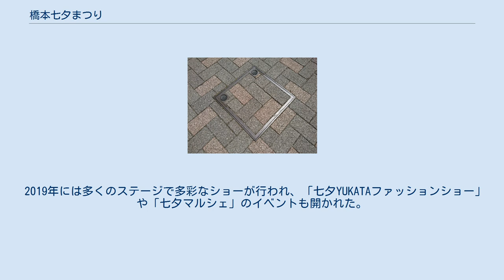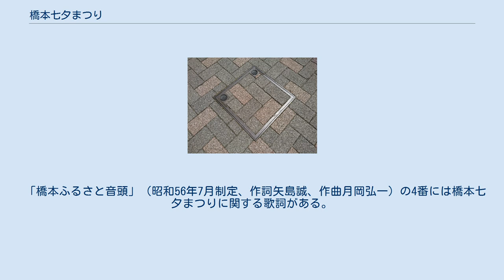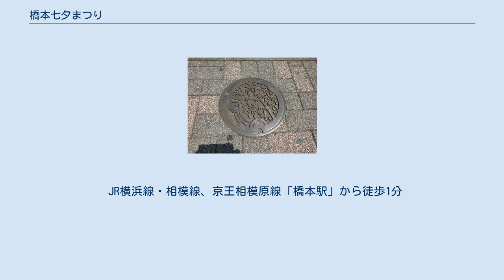橋本七夕まつり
緑区_(相模原市)
橋本七夕まつり（はしもとたなばたまつり）は神奈川県相模原市で行われる七夕の祭りである。
 1952年（昭和27年）、商店街振興のために始まった地域一帯型の七夕祭り。
歩行者天国となる七夕通りを中心に開催される。
 最初は物干し竿くらいの真竹に短冊をつるした素朴なものだったが、近年では幼児から大学生、企業や団体などが制作する約250本の美しい竹飾りが通りを彩る。
 2019年には多くのステージで多彩なショーが行われ、「七夕YUKATAファッションショー」や「七夕マルシェ」のイベントも開かれた。
 1982年（昭和57年）には「かながわのまつり50選」の一つにも選ばれた。
 主催・後援・協力・期間・場所・人出・内容・その他（その年の見どころ）などの結果概要は、毎年８月上旬に相模原市ＨＰの発表資料で掲載される。
 「橋本ふるさと音頭」（昭和56年7月制定、作詞矢島誠、作曲月岡弘一）の4番には橋本七夕まつりに関する歌詞がある。
 1952年（昭和27年）、橋本商店会加盟店約50軒が母体となり、戦後の地域の経済を盛り上げるために、1回目を開催。
入間や福生、湘南ひらつか七夕まつりを参考にし、7月７日前後の5日間行われた。
後年開催時期が平塚の七夕と重なること、梅雨時期と重なり紙製の七夕飾りが濡れてしまうことから、現在の8月開催に変更された。
最初は物干し竿くらいの真竹にたくさんの短冊をつるした素朴なものが、年々立派で多彩な飾りとなった。
昭和30年頃には七夕実行委員会を設置。
最盛期は昭和40年代から60年代。
昭和50年代以降は観光客が30万人を超え、平成4年の49万5000人が最高。
平成6年までは開催期間が4日間であったが、平成7年からは3日間となっている。
 駅周辺から七夕通りを中心に神明大神宮まで竹飾りがたくさん飾られ、毎年大勢の人で賑わう。
「橋本七夕まつり」は「上溝夏祭り」「相模原納涼花火大会」とともに、相模原市の夏の三大祭りの一つに数えられている。
夏の三大祭りは「上溝夏祭り」「相模原納涼花火大会」「橋本七夕まつり」を言う。
 橋本七夕まつりの全体を取りまとめる組織として橋本七夕まつり実行委員会がある。
委員長の下に、担当別に4つの部会 に分かれている。
 橋本駅から橋本仲町までの橋本駅北口線のことで、毎年８月に開催される橋本七夕まつりのメイン通りになっている。
 橋本駅北口地区地区第一種市街地再開発事業（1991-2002年）では、橋本七夕まつりなどのイベントが行いやすいように七夕飾りの竹を設置するマンホールなどの道路が整備された。
 なお、1994年に、七夕通りの照明の光源は、橋本七夕まつりの光源と調和するよう、温かみのある色を使用することなど、デザインガイドラインが定められている。
 JR横浜線・相模線、京王相模原線「橋本駅」から徒歩1分